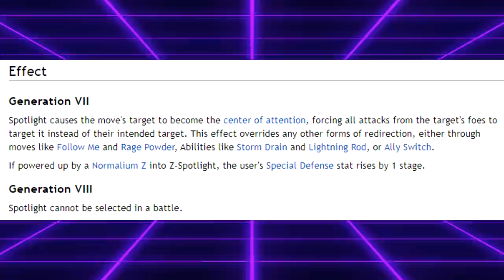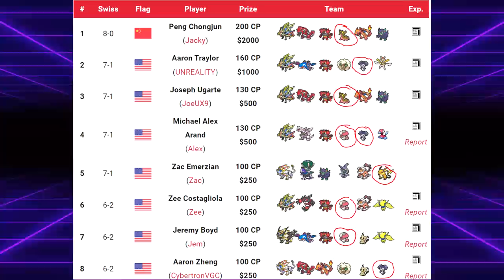The Move That Was Only In ONE Pokemon Game! | Competitive Pokemon Lore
This move is only for gamers.

5. Download and install OBS Streamlabs with my